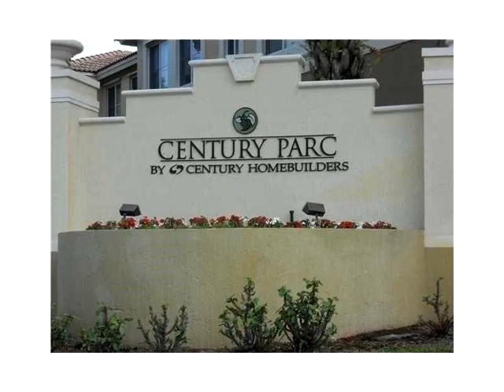8964 W Flagler St # 102,Miami,FL 33174 Condominium For Sale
Well kept 3/2 in a very central location. unit is tenant occupied until july 31,2016 tiled throughout